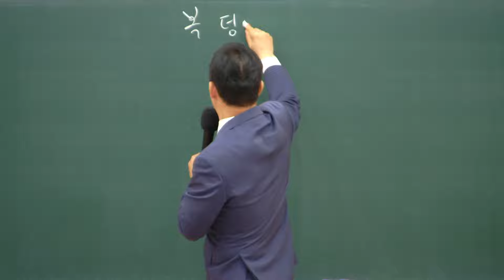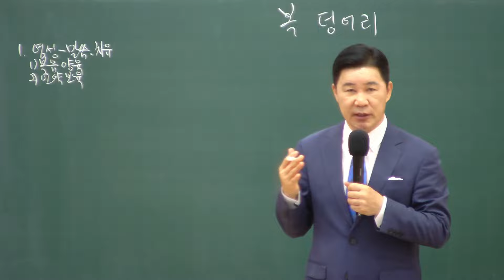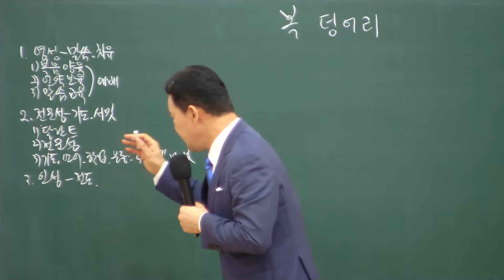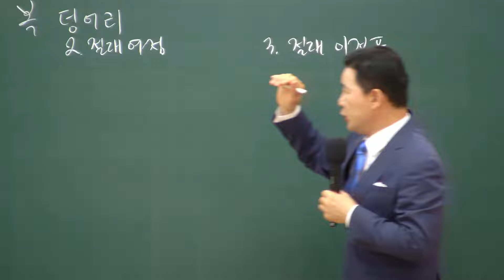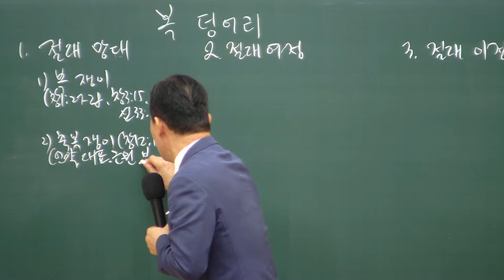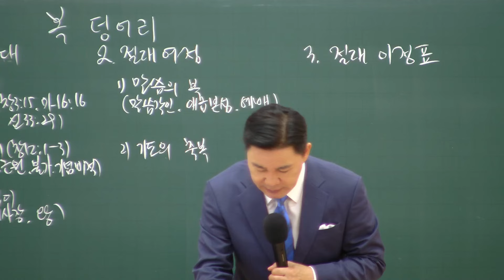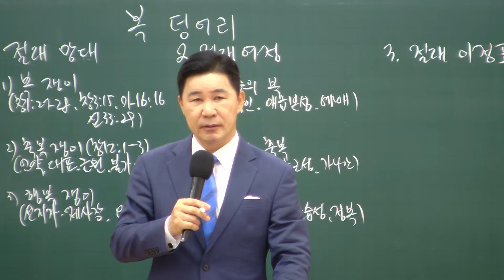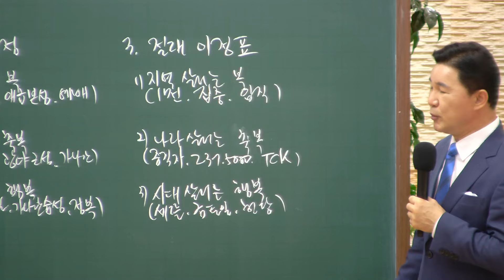2024.06.16. 다민족교회 주일 2부 「복 덩어리」(신28:1-6)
00:00 서론
19:43 1. 절대 망대
28:45 2. 절대 여정
40:36 3. 절대 이정표

구분 : 다민족교회 주일 2부
일시 : 2024년 06월 16일
제목 : 복 덩어리
본문 : 신명기 28장1-6절
설교 : 류치영 목사